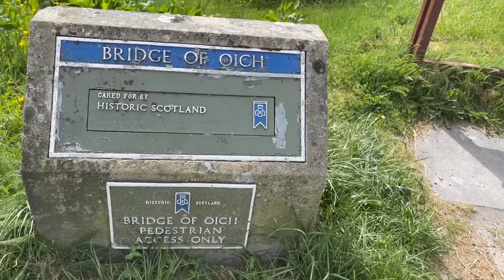Bridge Of Oich- Scotland.